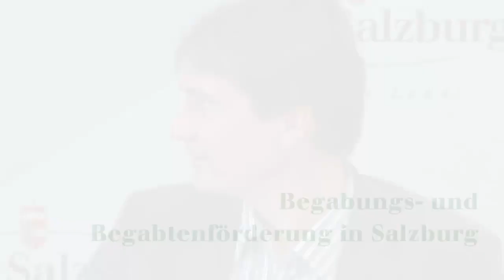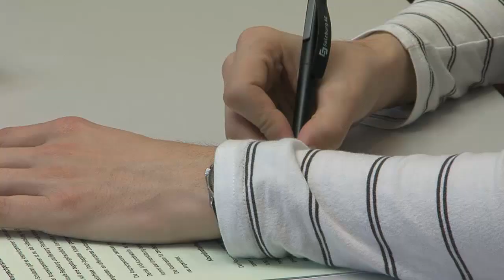PK: Begabungs- und Begabtenförderung in Salzburg (Land Salzburg)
Der Salzburger Landesschulrat hat ein österreichweit einzigartiges Netzwerk zur Begabtenförderung aufgebaut, das bereits von der Grundschule beginnend bis zu den höheren Schulen Kinder und Jugendliche entsprechend ihrer Talente und Begabungen bestmöglich unterstützt. Für alle Schularten gibt es Ansprechpersonen.